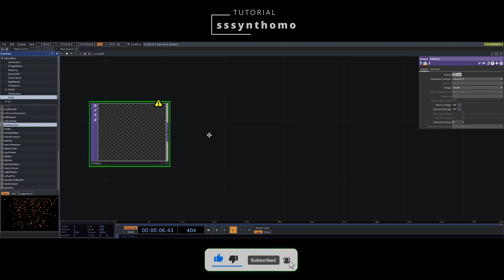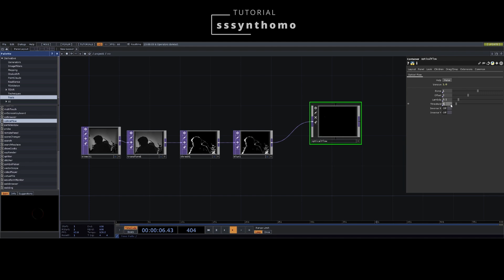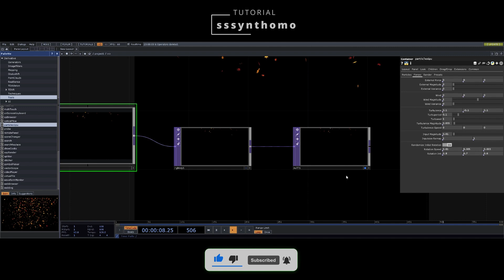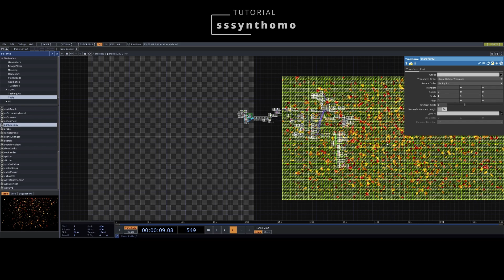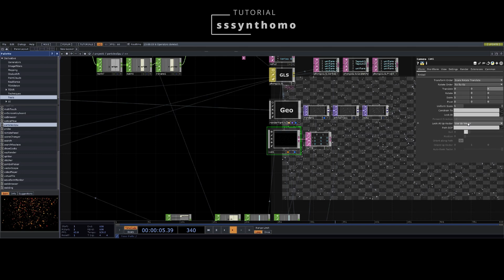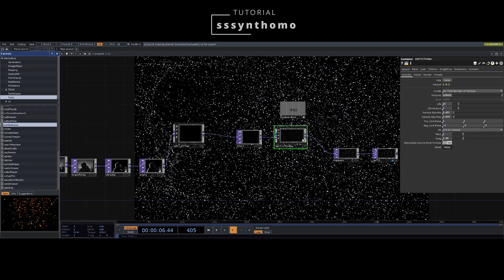TUTORIAL | Interactive Particles with KINECT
👋 Hi, I'm sssynthomo. Thanks for visiting my channel! Here you'll find tips to grow your knowledge of TouchDesigner

PC SETUP:
Kinect V2
Kinect 360 XBOX
LG ULTRAWIDE 29'
SSD 979 EVO Plus 500 GB